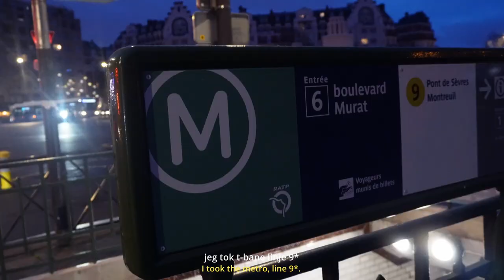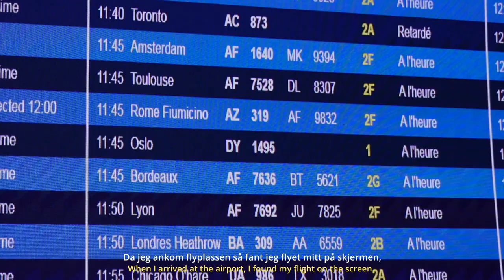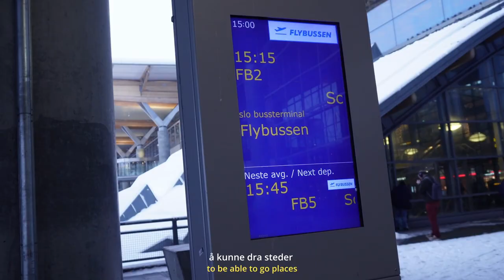Paris - Oslo (Norwegian Vlog)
SUBTITLES on the whole video !

🇳🇴 Heii! I dag tar jeg dere med fra Paris til Oslo!
Når jeg begynte å lære meg norsk likte jeg å lære vanskelige ord, men jeg syntes det var kjedelig å lære dagligdagse vokabular for å beskrive ting. Når jeg flyttet til Norge kunne jeg forklare hvordan jeg følte meg uten problem, men jeg klarte ikke å fortelle om det jeg hadde gjort i løpet av dagen.
I denne Vloggen har jeg prøvd å både beskrive det jeg gjør med enkelt vokabular, og å fortelle små historier eller fortelle om hvordan jeg føler meg, for at det skal både være nyttig og interessant. Jeg håper at det hjelper dere!

🎶 Sangene jeg sygner i videoen:
La Vie en Rose av Édith Piaf
Oslosangen av Lars Lillo-Stenberg

🇬🇧 Hi! Today I'm taking you guys with me from Paris to Oslo!
When I started learning Norwegian, I liked to learn difficult words, but I thought it was boring to learn everyday vocabulary to describe things. When I moved to Norway, I could explain how I felt without any problem, but I couldn't tell about what I had done during the day.
In this Vlog I have tried to both describe what I do with easy vocabulary, and to tell stories and tell about how I feel, so that it's both useful and interesting. I hope it will help you guys!

🎶 The songs I sing in the video:
La Vie en Rose by Édith Piaf
Oslosangen by Lars Lillo-Stenberg